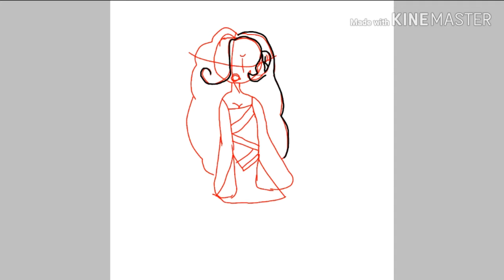maria reynolds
dAnG